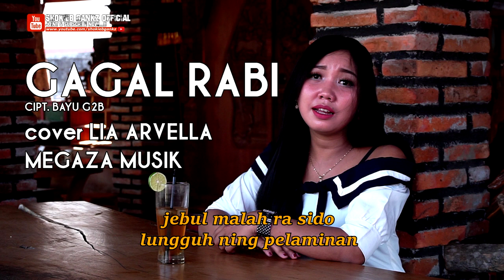GAGAL RABI (cover) LIA ARVELLA - MEGAZA MUSIK (OFFICIAL LIRIK VIDEO COVER)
Cipt : BAYU G2B
Vocal cover by : LIA ARVELLA
Musik cover by : WIDHI - MEGAZA MUSIK
Sound Mixing Mastering : Shokieb Gankz
Visual Editing : Shokieb Gankz
Lokasi : OMAH SARJAN - Purwantoro (Timur SDN 1 Purwantoro)
(OFFICIAL MUSIK VIDEO COVER)